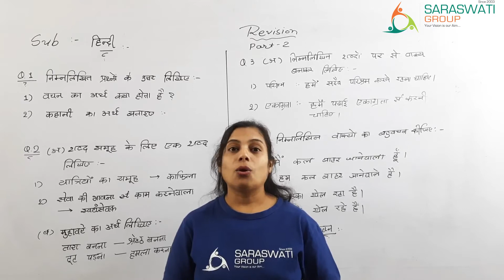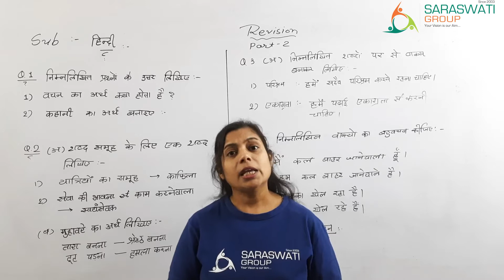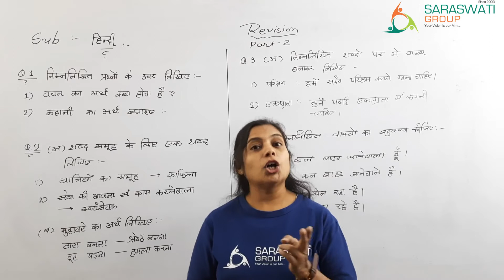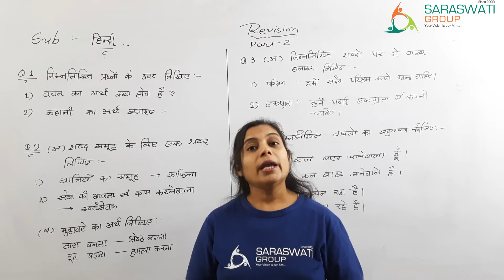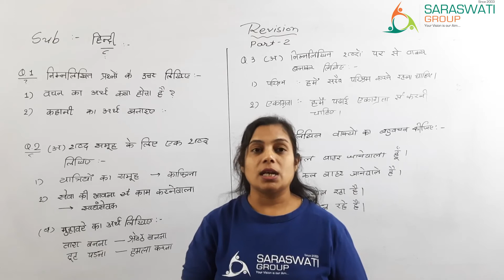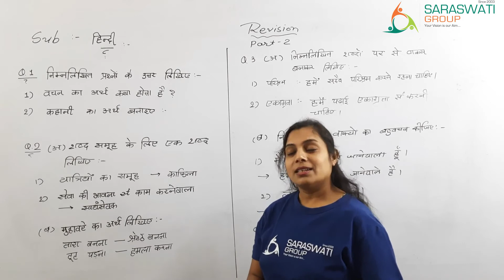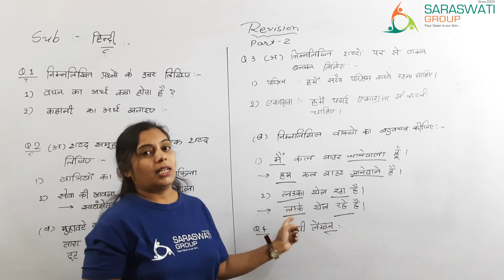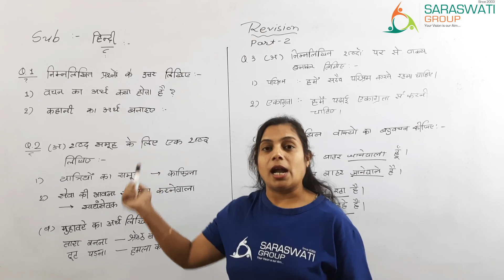HINDI II FA 2 REVISION II PART 2 II SUBJECTIVE II DATE 16-01-2021